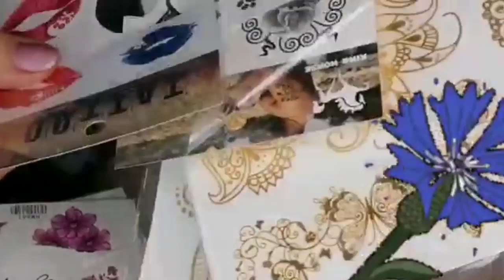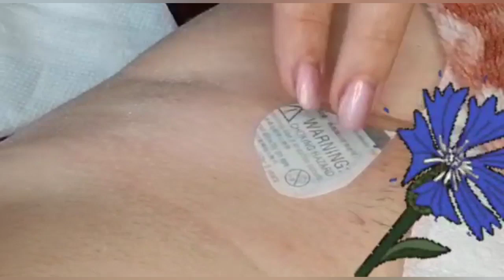МК: Флеш-Тату, Цветок Василёк. Бикини-Дизайн.